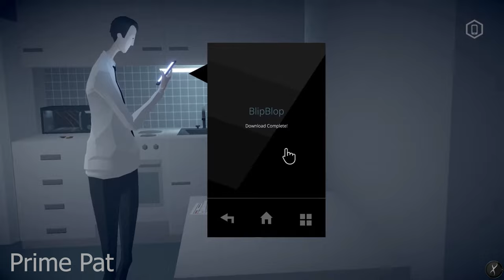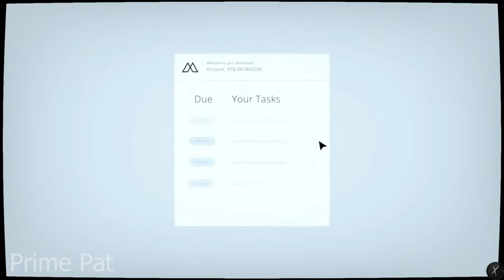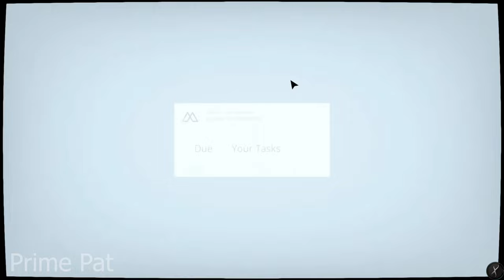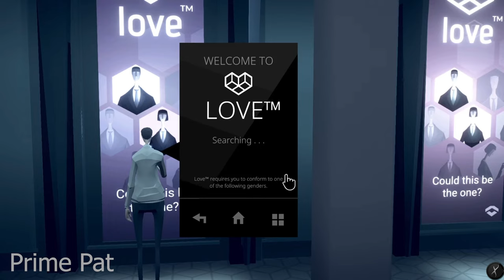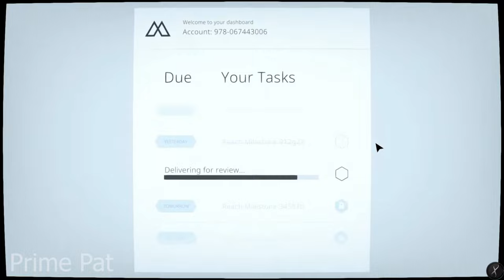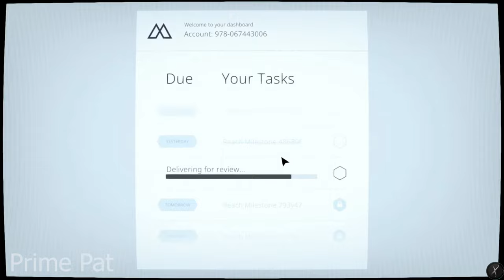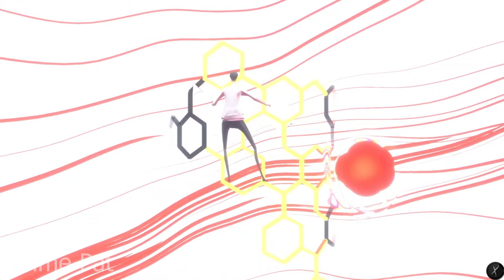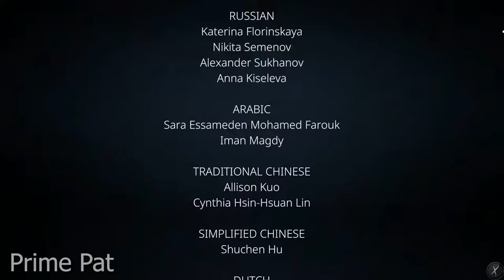MOSAIC - Gameplay Walkthrough - FULL GAME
🌟 DESCRIPTION🌟

Mosaic is a dark surrealistic and atmospheric adventure game about urban isolation and the dread of being a piece in a giant machinery you can’t understand.

From the creators of Among the Sleep, Krillbite Studio is going from horrors of childhood to the dreadful lonely adult life.